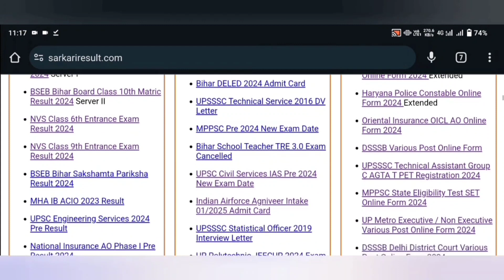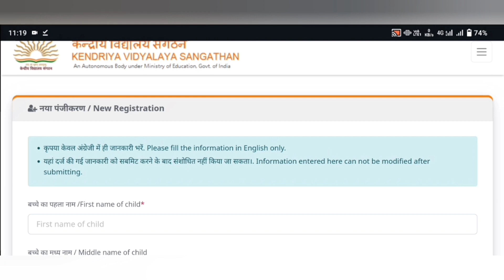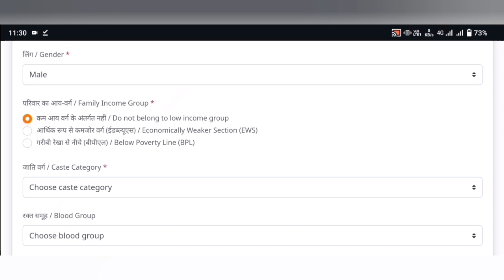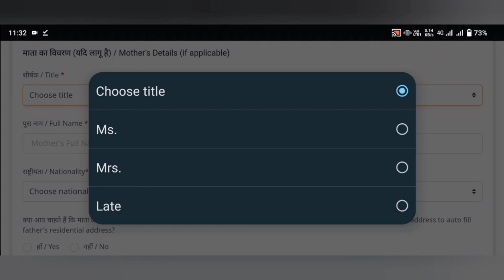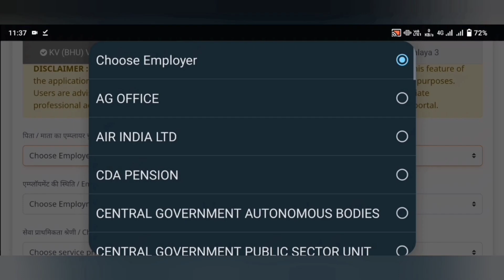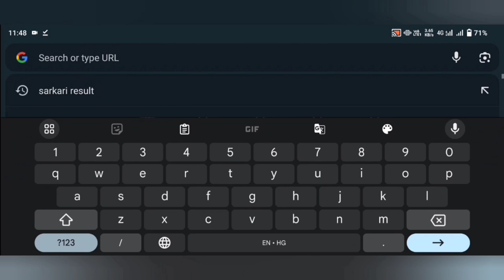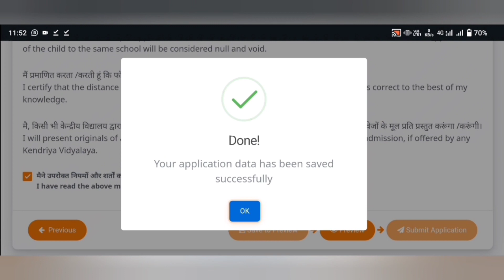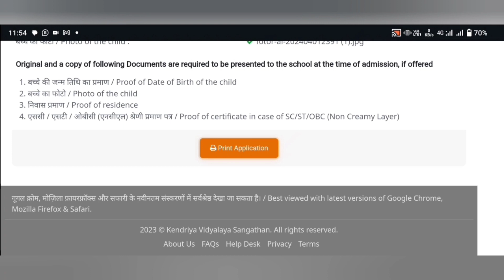KVS 2024 ka form kaise bhare / kvs document upload problem / kvs admission 2024-25 for class 1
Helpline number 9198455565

Hm aaj ke is video me janenge ki kaise KVS vidyalaya ka online form bharenge or document resize or upload karenge full details 100% solution ke sath

Kvs 2024 class 1 online form kaise bhare
How to form fill up kvs class 1 form online
Kendriya vidyalay kvs photo upload problem
KVS 2024 online document resize kaise kare mobile se
Mobile se Ghar baithe kvs 2024 ka online form kaise bhare
Mobile se KVS ka online form kaise bhare
KVS Class 1 Admission Online Form 2024
Kendriya Vidyalaya Sangathan KVS Class 1 Admission Test Apply Online Form
KVS 2024 online form age limit kitna hai
KVS 2024 me disability category Wale student age limit
KVS online form apply issue 2024
KVS ka exam kaise de
KVS kendriya vidyalaya exam patern
VKS 2024 selection process
kvs admission 2024-25 for class 1 form kaise bhare
KVS 2024- 25 session year online form kaise bahre
Kvs ka form bharna hai lekin bache ka aadhar card nahi hai form kaise bahrenge
Kvs ka online form apne mobile se kaise bhare
kvs 2024 online admission form kaise bharenge
how to fill up admission kvs online form 2024

kvs
kvs
kendriya vidyalay samiti
kendriya vidyalay sansthan